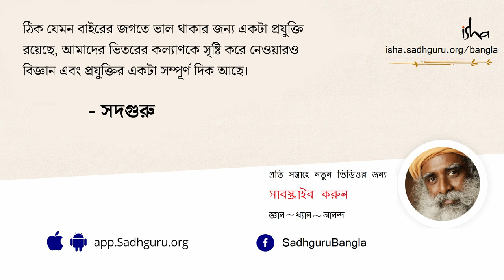সতর্কতা এবং সচেতনতার মধ্যে পার্থক্য কী? | Difference Between Alertness & Awareness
সতর্কতা এবং সচেতনতা কি একই জিনিস? সদগুরু এ বিষয়ে আলোকপাত করে আমাদের জানাচ্ছেন যে সতর্কতা আসলে এক মনস্তাত্বিক প্রক্রিয়া অন্যদিকে সচেতনতা হল এক অস্তিত্বভিত্তিক মাত্রা। তিনি উচ্চ মাত্রা নিয়ে সচেতন হওয়া এবং আমাদের ধারণাকে আরও সূচাগ্র করার বিষয়েও বলেছেন।

@ইনার ইঞ্জিনিয়ারিং প্রোগ্রাম, হোটেল লে মেরিডিয়ান, চেন্নাই, মার্চ ২০০৬